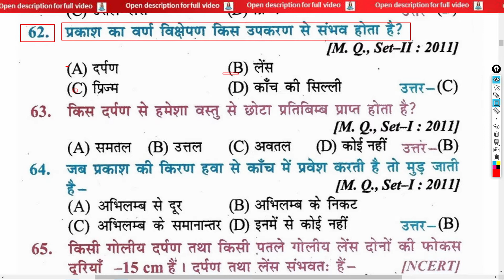प्रकाश का वर्ण विक्षेपण किस उपकरण से संभव होता है? | Which device makes the color dispersion of ligh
प्रकाश का वर्ण विक्षेपण किस उपकरण से संभव होता है? | Which device makes the color dispersion of light possible? | prakaash ka varn vikshepan kis upakaran se sambhav hota hai?